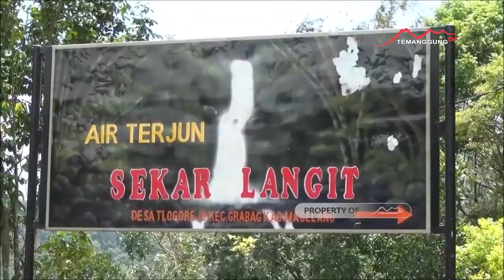MENCICIPI SENSASI SAMBEL GOSONG DI WISATA AIR TERJUN SEKAR